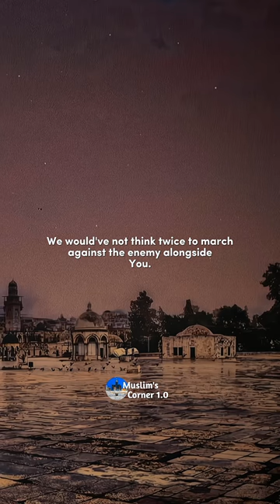Sorry people of Palestine | gaza | Israel | islamic videos